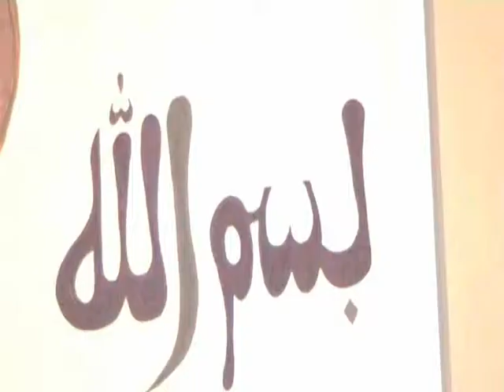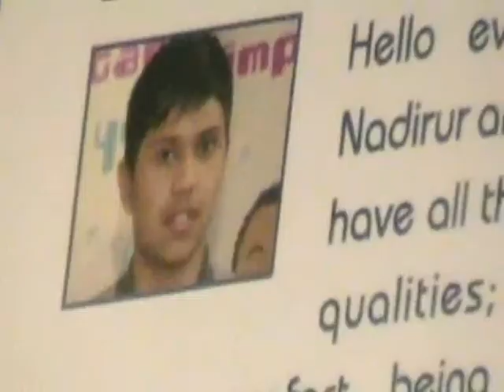Youth Parliament Member Nadiur Cmapaign - 2011